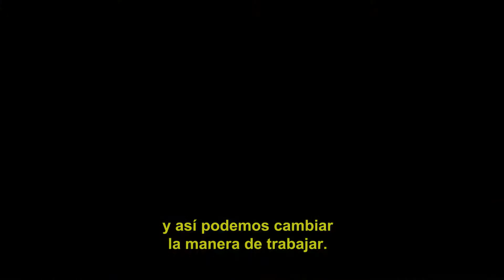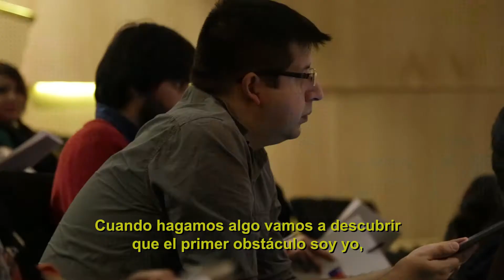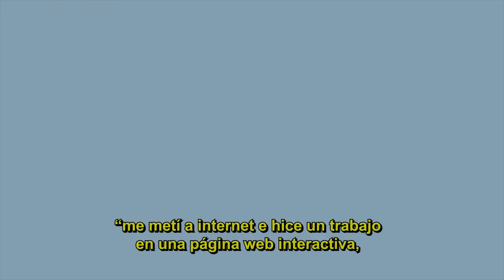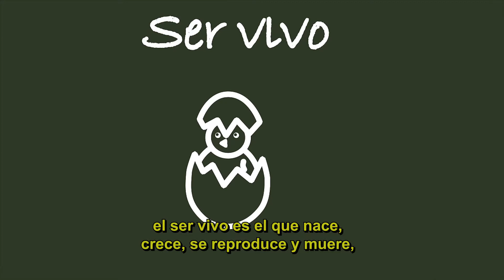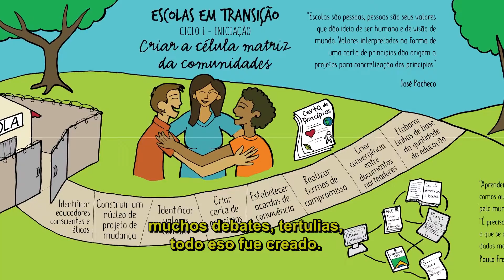José Pacheco Seminario julio 12